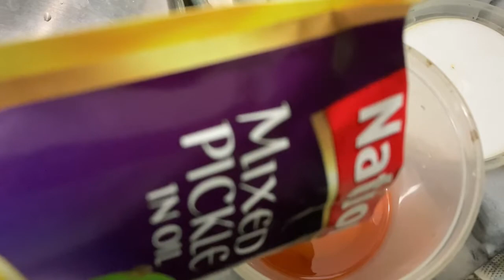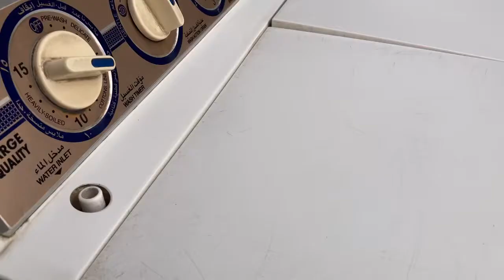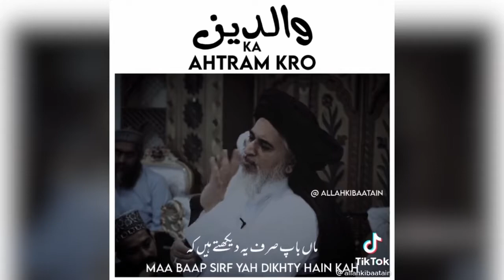Alhumdulillah recovered from Typhoid!! Rain in Islamabad after long time | Fatimah Jehangir Vlogs